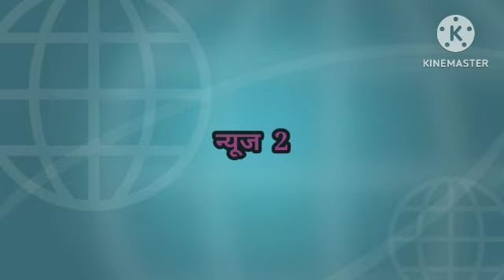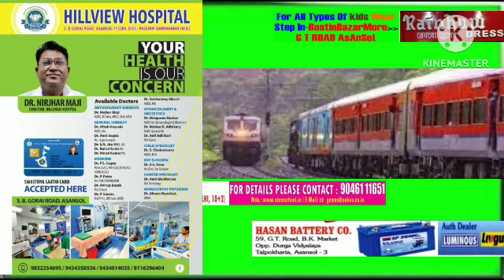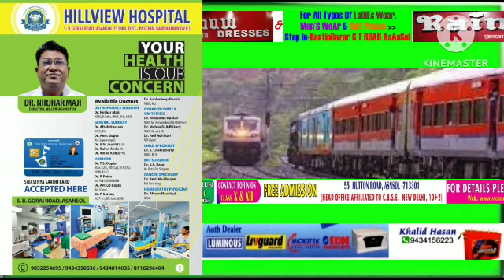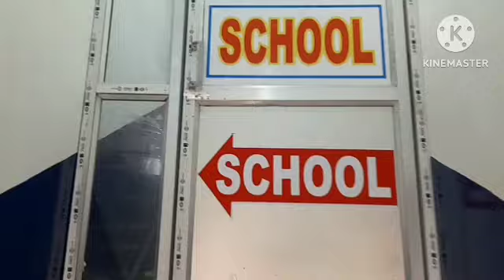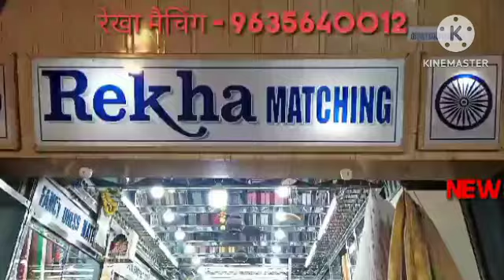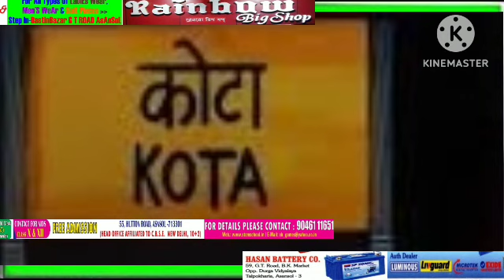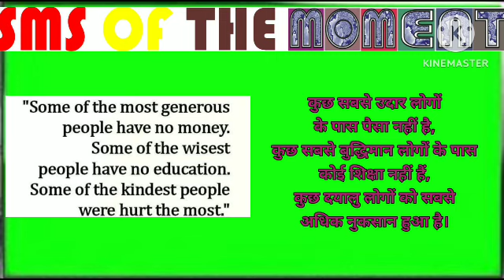28Aug2023न्यूजमोमेंटहिन्दी/डेंगूकाप्रकोप/अवैधपटाखा/कोटामेंपरीक्षा/पश्चिमबंगालदिवस/अग्निमित्रापाल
विकास प्रसाद//वसीम खान/पवन शर्मा/अंकित श्रीवास्तव/सुरजीत सेन गुप्ता/मनोज शर्मा/ कैमरामैन मंथन पासवान के साथ रामानंद पासवान द्वारा रिपोर्ट मेघा श्रीवास्तव द्वारा Videoसंपादितन्यूजमोमेंट 28Aug2023न्यूजमोमेंटहिन्दी/आसनसोलमेंबुखारकेसाथडेंगूकाप्रकोपबढ़ताजारहाहै,पीड़ितपुलिसकांस्टेबलसमेत7लोगोंकोजिलाअस्पतालमेंभर्ती/बंगालकेदत्तपुकुरमेंअवैधपटाखाइकाईमेंविस्फोटकेमामलेमें1गिरफ्तार,मरनेवालोंकीसंख्याबढ़कर8/कोटामेंपरीक्षादेनेकेकुछघंटोंबाद2छात्रोंकीआत्महत्यासेमौत;इससाल24मौतें/पश्चिमबंगालदिवसकोलेकरसितंबरकीशुरुआतमेंप्रस्तावलाएगीबंगालसरकार/जमुरियामेंभाजपाकार्यकर्ताओंकेसाथअग्निमित्रापालनेविरोधस्वरूपसड़कजामकरमछलीपकड़ी / बहुत सी खबरें , आसनसोल नगर निगम के अंतर्गत ---जिला-पश्चिम बर्धमान, पश्चिम बंगाल अधिक जानकारी के लिए संपर्क करें संपादक (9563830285)